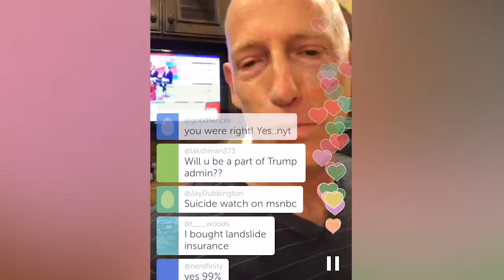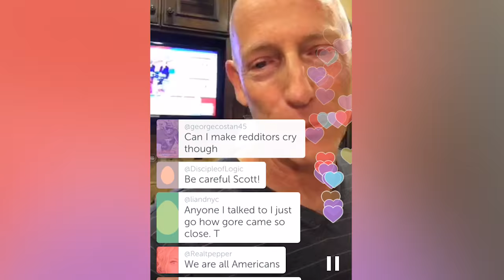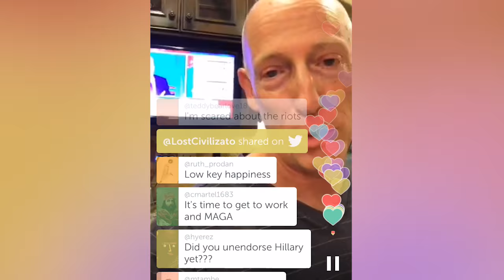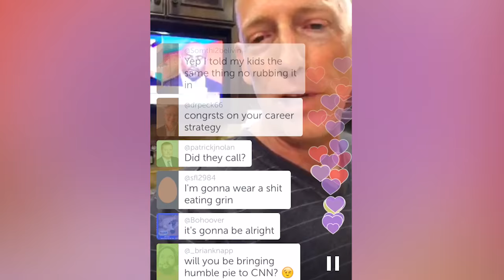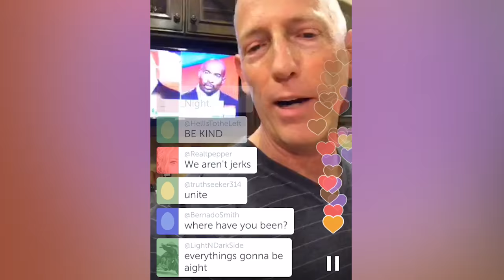Watch Election Update with Scott Adams (11-08-2016)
Scott Adams' call for being humble and coming together as a country.